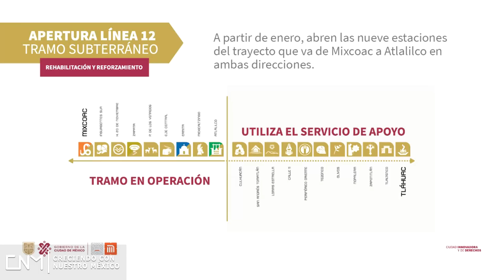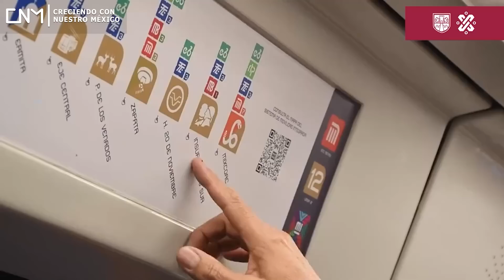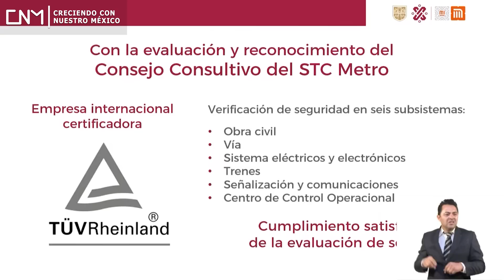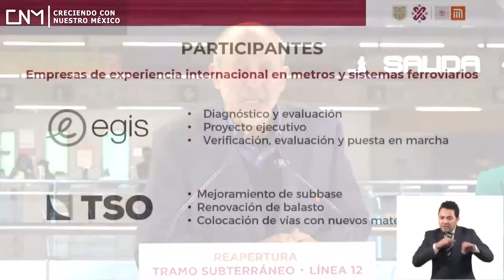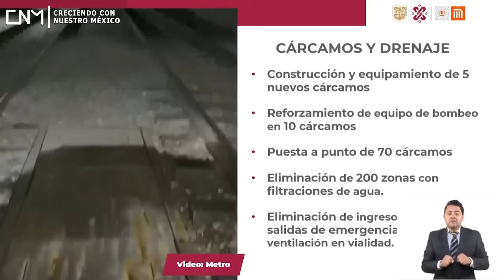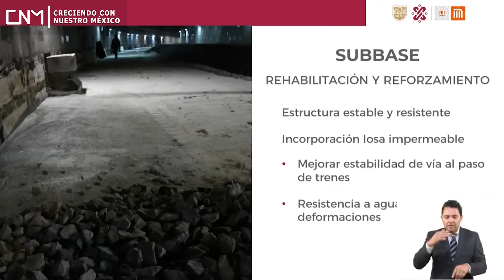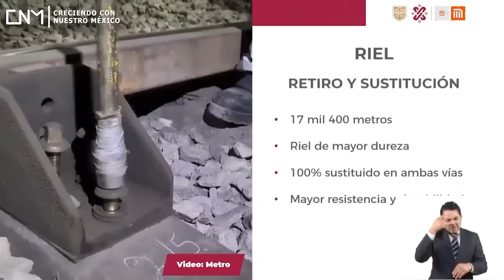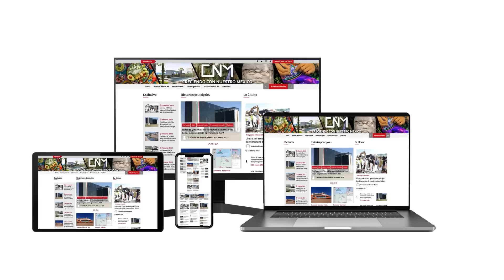Reabren la Línea 12 del tramo subterráneo, después de 20 meses inició operaciones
Da clic para más noticias de enero 2023.
¡Entérate!
El Gobierno de la Ciudad de México reabre la Línea 12 del tramo subterráneo, después de 20 meses inició operaciones.
Introducción: 00:00
Reabren la Línea 12 del tramo subterráneo. // 02:30
Así se rehabilitó la Línea 12 después de 20 meses. // 03:53
Trabajos en el Tramo subterráneo. // 06:32
Rehabilitación de los trenes. // 11:22